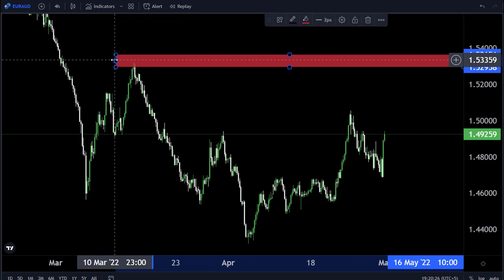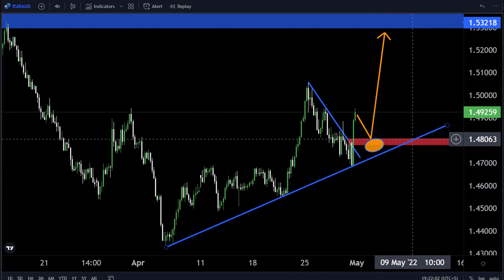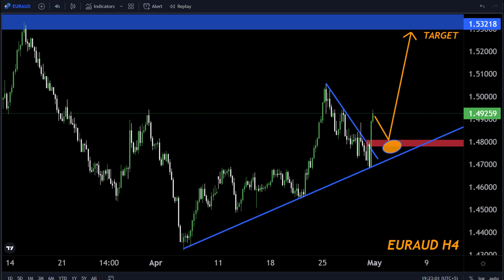EURAUD H4 FORECAST Technically Analysis 2May-6May My Strategy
Hello Traders
In This Video EURAUD Weekly Forex Forecast   By World of Forex

🟢This Video includes_  (EURAUD weekly market update)